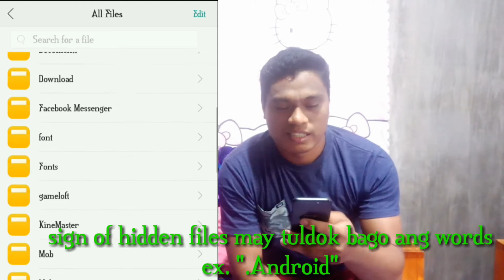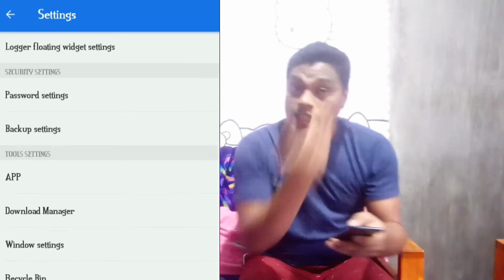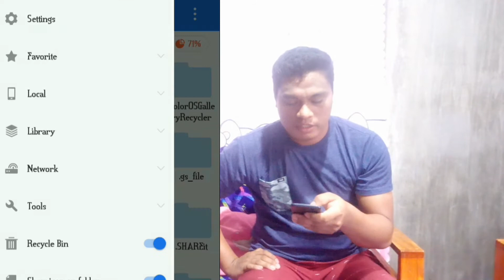How to delete Hidden Files on your android 2020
watch tel end guys at makukuha nyo rin😊 kung nka tulong sayo ang video na ito wag kalimutan mag subscribe at i On ang notification 🔔 para updated ka sa ibang tutorial na gagawin ko...thanks😊😊